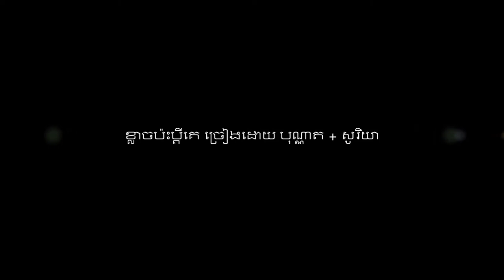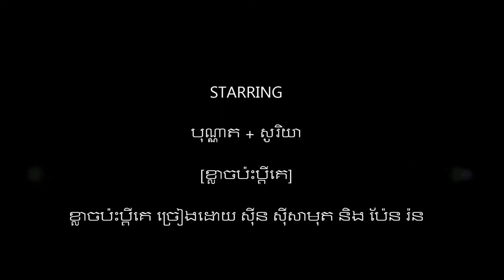ខ្លាច​ប៉ះ​ប្តី​គេ ច្រៀងដោយ បុណ្ណាត + សូរិយា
ខ្លាច​ប៉ះ​ប្តី​គេ ច្រៀងដោយ បុណ្ណាត + សូរិយា MORODOK CD VOL.10 ស៊ីសាមុត និង ប៉ែន រ៉ន  I គម្រប